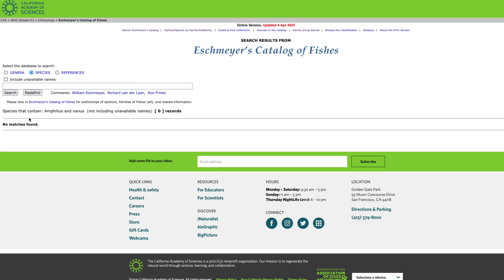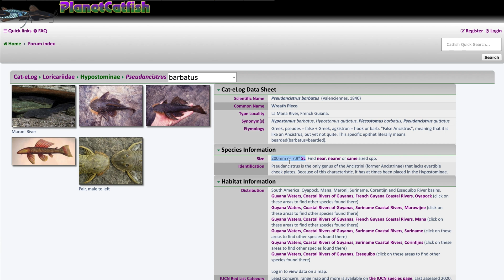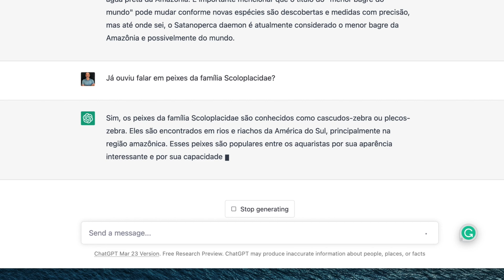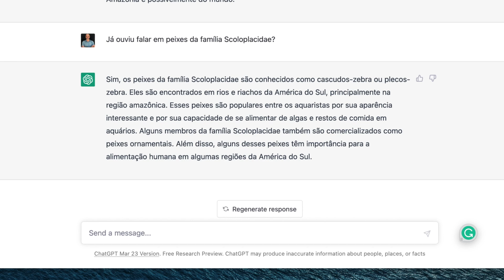ChatGPT SABE NADA de peixe!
Fiz uma busca despretensiosa no ChatGPT para ver se ele acertava uma pergunta "simples" sobre peixes. Qual o menor bagre do mundo?
As respostas foram surpreendentes...de tão ruins!
É claro que esta tecnologia vai avançar muito rapidamente, mas por enquanto, só fala besteira com relação à taxonomia e diversidade de peixes.
A questão mais importante: o texto que ele gera segue todas as regras gramaticais e faz sentido semântico. Se alguém não conhece do assunto, pode até achar que está certo. E esse é o principal PERIGO desta ferramenta.